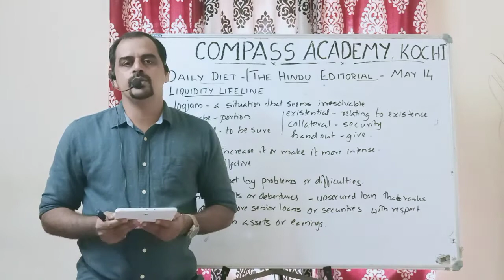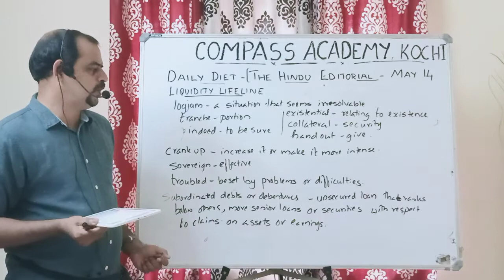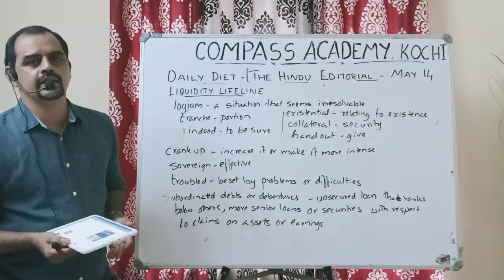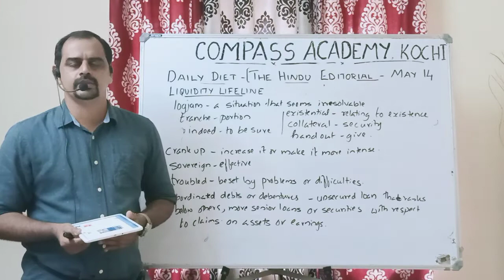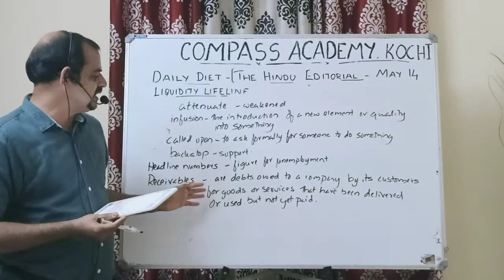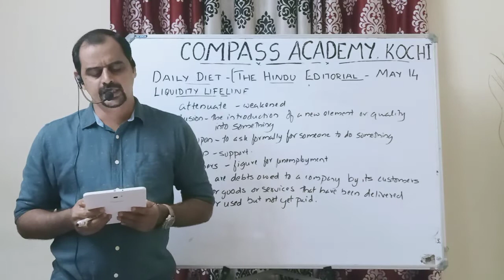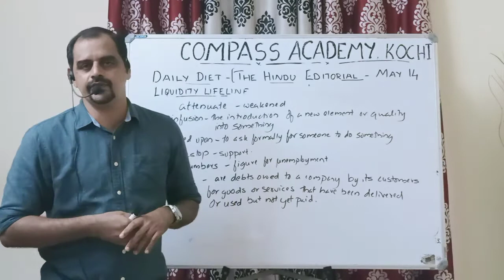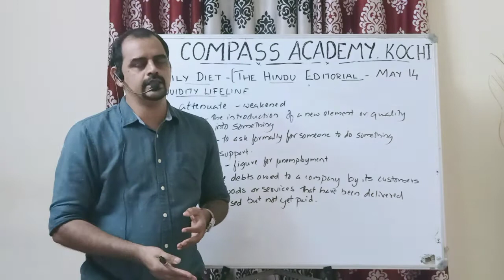"Liquidity Lifeline" THE HINDU EDITORIAL DISCUSSION IN MALAYALAM DATED MAY 14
Compass Academy of Banking Studies is a prestigious institute located at Cochin. It is famous for its quality of classes and highest percentage of results. In this video The Hindu editorial and vocabulary is discussed in Malayalam for better understanding of the aspirants. All discussions are in Malayalam for better understanding.